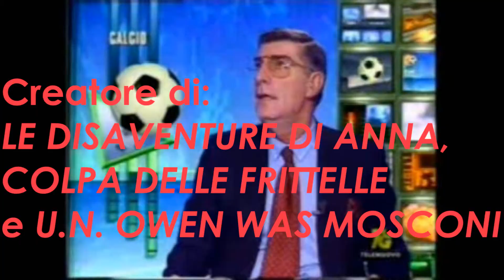YOTOBI: Odissea nella Mostarda Teaser Trailer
▅ ▆ ▇ █ LEGGIMI O MI AUTODISTRUGGO █ ▇ ▆ ▅ ▄
Le foto degli youtuber sono i personaggi della mia prossima poop.